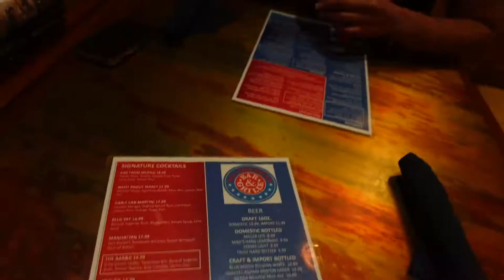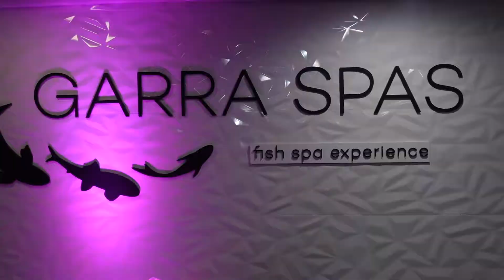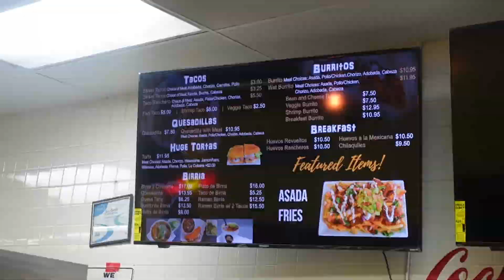Best Friend birthday/Las Vegas VLOG!!!!!!!!!!!!!!!!!!!!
Check out what we did for my bestfriend birthday!